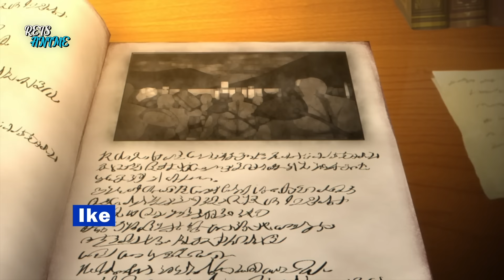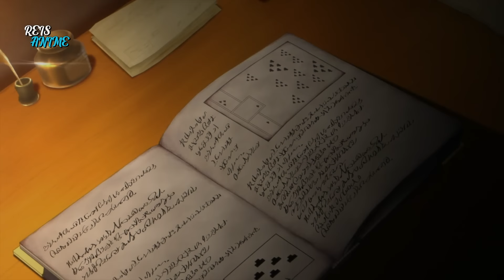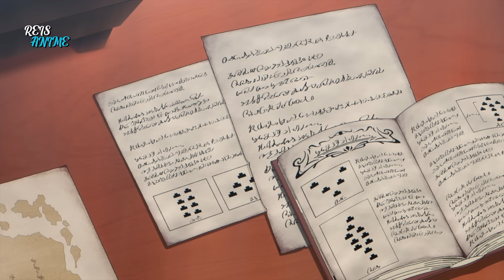Mago Mais Forte Dos Lordes Demônios Esconde Ser Um Humano - 5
No escuro de uma biblioteca empoeirada, uma garota pega um livro que conta a história de um feiticeiro chamado Ike, que serviu no exército do Lorde Demônio e era neto de Romberg, o mestre feiticeiro. Uma das lideranças entre aquelas hordas de orcs e criaturas monstruosas, ao lado do seu assistente.

00:00 - Parte 1
10:21 - Parte 2
20:22 - Parte 3
30:22 - Parte 4
39:59 - Parte 5